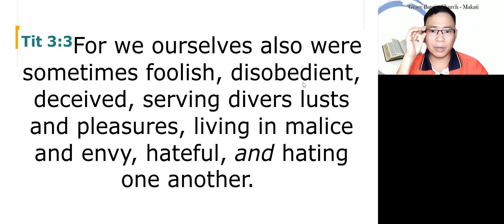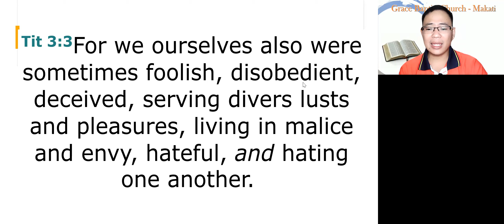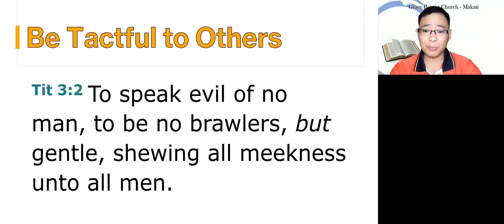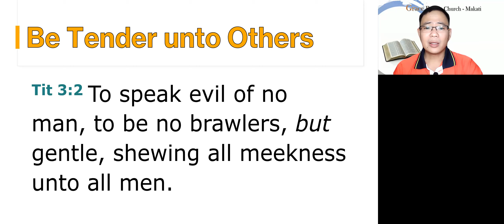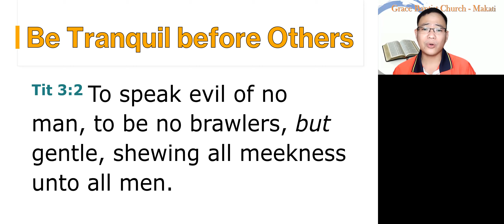We are Just Sinners who Received Grace